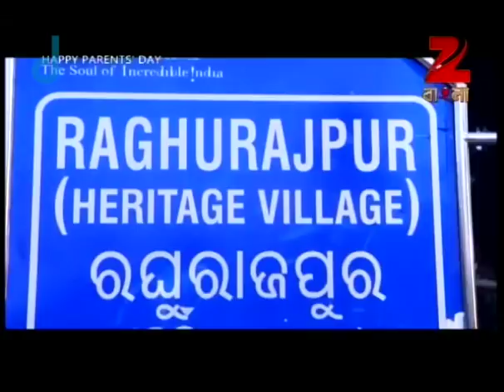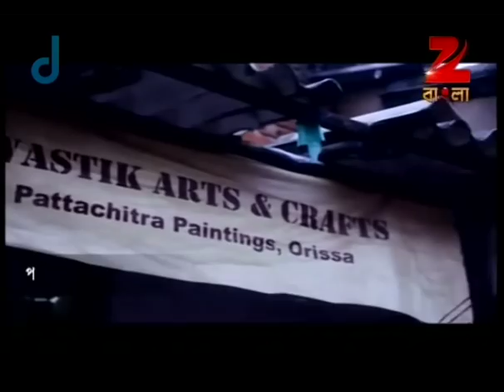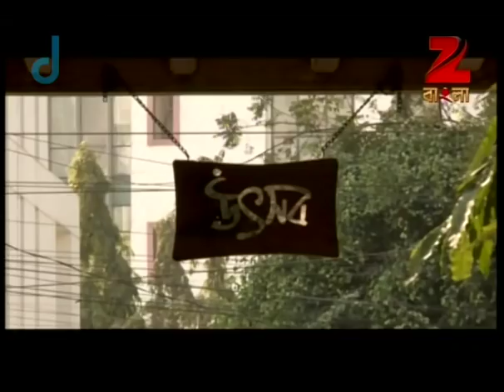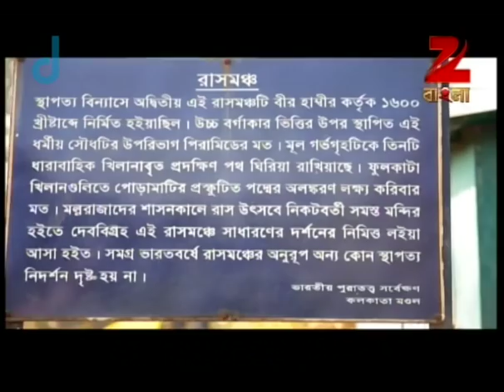Happy Parents Day - Ep - 2 - Full Episode - Debshankar Haldar - Zee Bangla